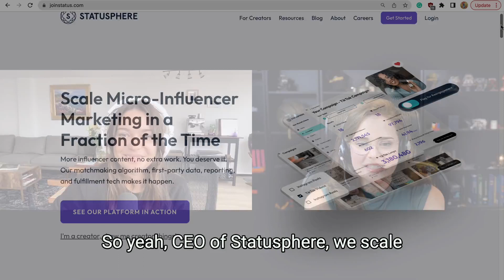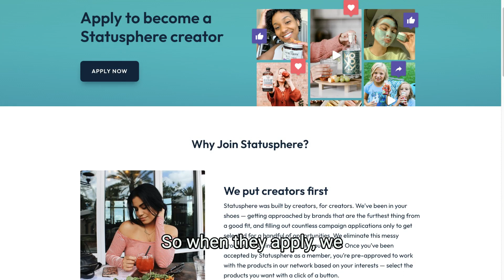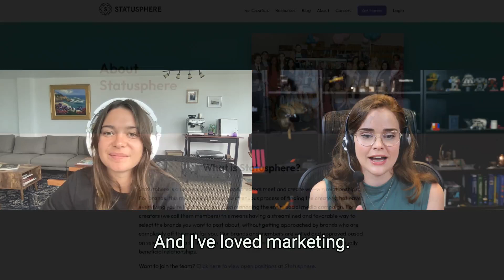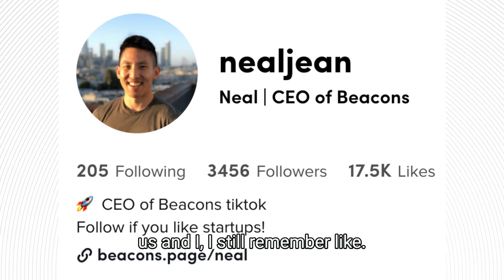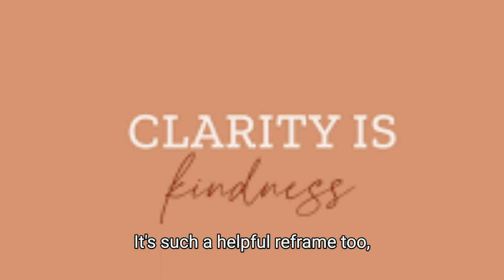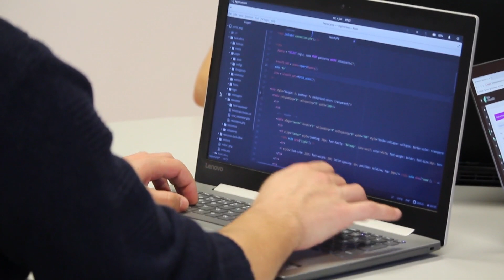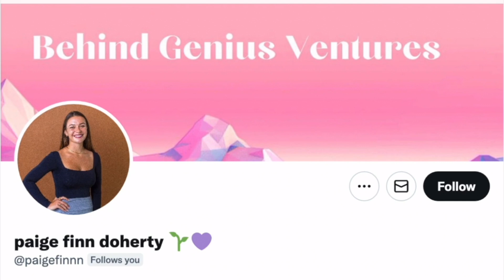Investing in Micro-Influencer Marketing with BGV Portfolio Founder Kristen Wiley | Ep 74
Today, I'm joined by Kristen Wiley, Founder of Statusphere, a influencer marketing platform that helps brands earn authentic micro-influencer posts at scale in a fraction of the time. With Statusphere, brands save 98% of the time they’d typically spend on influencer marketing while securing dozens, hundreds or thousands of guaranteed posts. With Statusphere’s streamlined matchmaking algorithm, fulfillment technology and in-depth reporting, they help brands drive maximum results with minimal setup. Previously, Kristen worked as a Chief Marketing Officer at Greenhouse Agency and BlurtBox.

00:00 Welcome to Seed To Harvest: Kristen Wiley
01:02 what is Statusphere?
02:53 what problem is Statusphere solving?
04:18  Statusphere’s matching algorithm
06:25 long-term vision for Statusphere
07:34 how did Kristen get deep customer empathy?
08:27 working with BGV
10:15 presenting at the annual summit
13:42 Statusphere’s core values
16:19 challenges Kristen has overcome
18:40 journey as a non-technical founder
20:18 Kristen’s fundraising journey
21:51 Kristen’s favorite investors
23:26  best books for founders

Project Hail Mary

Founding Sales

The Lean Startup

The Art of Gathering